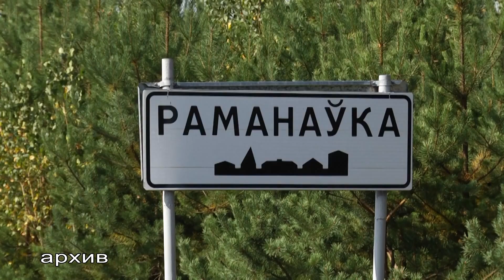В Мозыре начался суд по делу об убийстве и поджоге